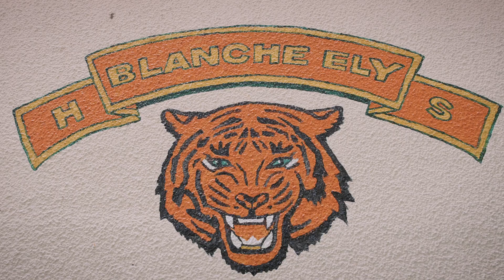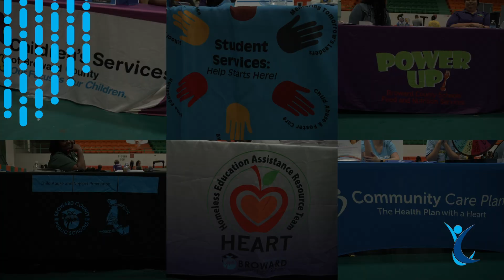Crockett Foundation Community Health Festival 2024